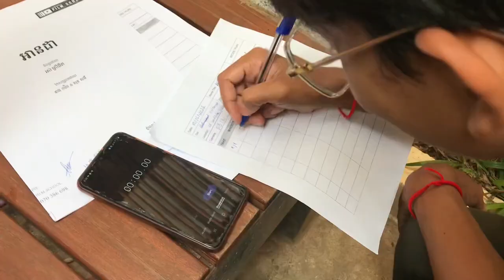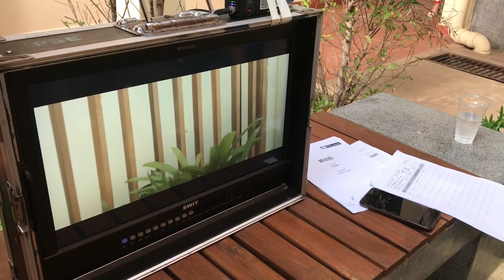ឆុតឆាកក្រៅឆាកខ្លះៗនៃការថតរឿងខ្លីរបស់សិស្ស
I would like to express my feeling that I created this channel:
1. I would like to share all of you about distance Learning to your children during Covid-19 lockdown.
2. To sharing my videos lesson to review
3. To your children loving in learning about Khmer lecture
4. To people who loving in study about Microsoft words for office daily work.
Ect.

Best
PU PU NHOR